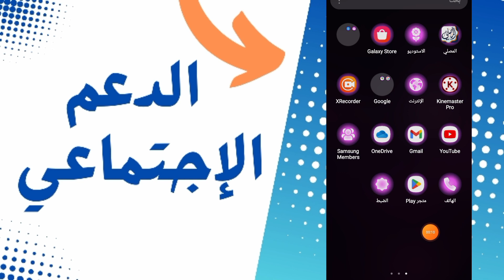طريقة التسجيل للاستفادة من الدعم الاجتماعي المباشر 2024 بواسطة الهاتف | ASD.MA